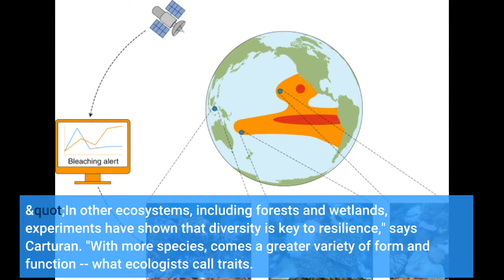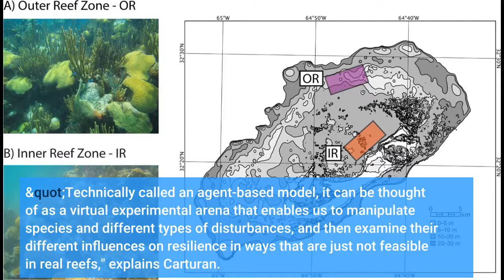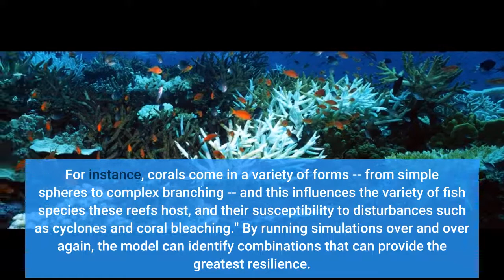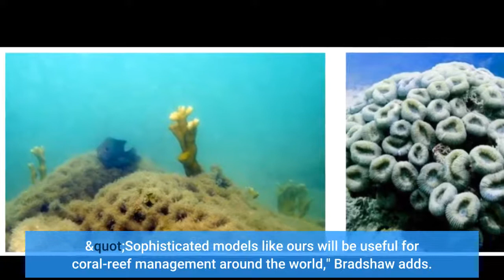Computer modeling used to predict reef health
Computer modeling used to predict reef health - Information for all latest updates Science and Technology

A UBC Okanagan researcher has developed a way to predict the future health of the planet's coral reefs. Working with scientists from Australia's Flinders' University and privately-owned research firm Nova Blue Environment, biology doctoral student Bruno Carturan has been studying the ecosystems of the world's endangered reefs.
"Coral reefs are among the most diverse ecosystems on Earth and they support the livelihoods of more than 500 million people," says Carturan. "But coral reefs are also in peril. About 75 per cent of the world's coral reefs are threatened by habitat loss, climate change and other human-caused disturbances."
Carturan, who studies resilience, biodiversity and complex systems under UBCO Professors Lael Parrott and Jason Pither, says nearly all the world's reefs will be dangerously affected by 2050 if no effective measures are taken.
There is hope, however, as he has determined a way to examine the reefs and explore why some reef ecosystems appear to be more resilient than others. Uncovering why, he says, could help stem the losses.
"In other ecosystems, including forests and wetlands, experiments have shown that diversity is key to resilience," says Carturan. "With more species, comes a greater variety of form and function -- what ecologists call traits. And with this, there is a greater likelihood that some particular traits, or combination of traits, help the ecosystem better withstand and bounce back from disturbances."
The importance of diversity for the health and stability of ecosystems has been extensively investigated by ecologists, he explains. While the consensus is that ecosystems with more diversity are more resilient and function better, the hypothesis has rarely been tested experimentally with corals. Using an experiment to recreate the conditions found in real coral reefs is challenging for several reasons -- one being that the required size, timeframe and number of different samples and replicates are just unmanageable.
That's where computer simulation modelling comes in.
"Technically called an 'agent-based model', it can be thought of as a virtual experimental arena that enables us to manipulate species and different types of disturbances, and then examine their different influences on resilience in ways that are just not feasible in real reefs," explains Carturan.
In his simulation arena, individual coral colonies and algae grow, compete with one another, reproduce and die. And they do all this in realistic ways. By using agent-based models -- with data collected by many researchers over decades -- scientists can manipulate the initial diversity of corals, including their number and identity, and see how the virtual reef communities respond to threats.
"This is crucial because these traits are the building blocks that give rise to ecosystem structure and function. For instance, corals come in a variety of forms -- from simple spheres to complex branching -- and this influences the variety of fish species these reefs host, and their susceptibility to disturbances such as cyclones and coral bleaching."
By running simulations over and over again, the model can identify combinations that can provide the greatest resilience. This will help ecologists design reef management and restoration strategies using predictions from the model, says collaborating Flinders researcher Professor Corey Bradshaw. "Sophisticated models like ours will be useful for coral-reef management around the world," Bradshaw adds. "For example, Australia's iconic Great Barrier Reef is in deep trouble from invasive species, climate change-driven mass bleaching and overfishing."
"This high-resolution coral 'video game' allows us to peek into the future to make the best possible decisions and avoid catastrophes."
The research, supported by grants from the Natural Sciences and Engineering Research Council of Canada and the Canada Foundation for Innovation, was published recently in eLife.